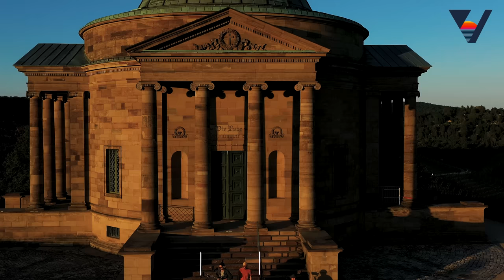El Mundo & Zazou (live) for Vibrancy Music | Grabkapelle Stuttgart - Germany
El Mundo & Zazou playing an exclusive live show in the front of the Sepulchral Chapel Stuttgart (Germany)
We and two incredibly good musicians take you on a journey during the sunset. Magical moments await you.

Tracklist:
0:00 - Intro (unreleased)
4:20 El Mundo & Zazou - All Along The Way
11:24 Meeting Molly - Sumatra El Mundo & Zazou - Remix
17:16 El Mundo & Zazou - Sands of Time
24:12 El Mundo & Zazou - Golden Skies
29:08 El Mundo & Zazou - Whats It Gonna Be
35:18 El Mundo & Zazou - Watch Me Burn
40:52 El Mundo & Zazou - Even Though (unreleased)
48:18 El Mundo & Zazou -  The River
56:36 El Mundo & Zazou - Take Your Time (unreleased)
1:05:05 El Mundo & Zazou - Falling Through The Ceiling (Outro Mix) - (unreleased)

Video credits:
Venue: Grabkapelle Stuttgart
Artist: El Mundo & Zazou
Camera 1: Felix Müller (Vibrancy Music)
Camera 2: Lukas Zwiessele (Moving Pictures)
Camera 3 steady
Drone: Dominik Seidenspinner (Vibrancy Music)
Directed by Vibrancy Music
Post production by Vibrancy Music
Communication by Vibrancy Music

This performance has been recorded live.

Special thanks to our partner:
- Grabkapellle auf dem Württemberg
- Stuttgart Tourismus
- Geheimtipp Stuttgart